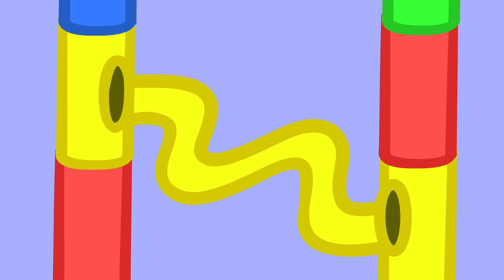Peppa Pig's Boo Boo Moments